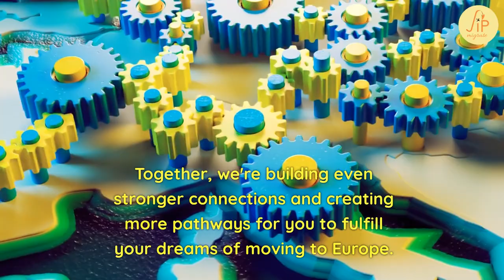Team Work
Team work - atty paulina

🤝 Success is a team effort! At JIP Migrate, we believe that partnerships are the key to unlocking unlimited potential. 🌍🔑
Together, we're building even stronger connections and creating more pathways for you to fulfill your dreams of moving to Europe. 🗺️✨
Join us on this exciting journey as we help you navigate the complexities of immigration and make your move seamless. 🚀💼
With our extensive network of experts and the power of teamwork, together we can achieve greatness. Don't miss out on this opportunity – start your journey with JIP Migrate today and let us be your guide to success! 💪🌟

Want to migrate to Europe? Contact JIP Migrate! We enable possibilities to those who are ready to move!

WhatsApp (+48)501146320